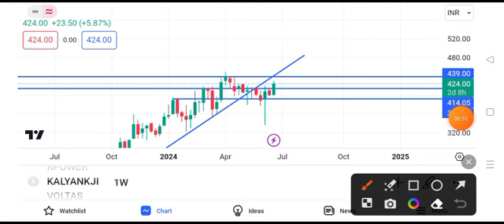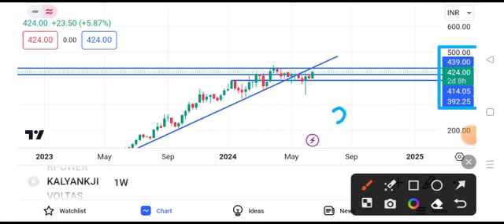kalyan jewellery share latest news || kalyan jewellery share latest news today